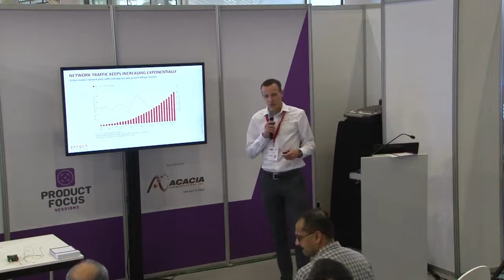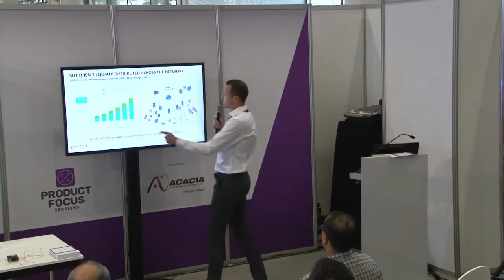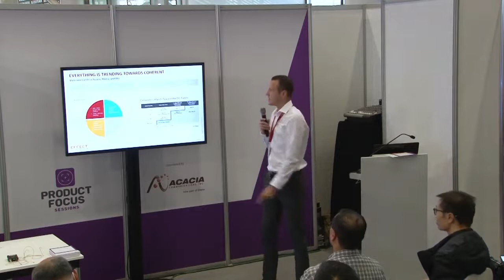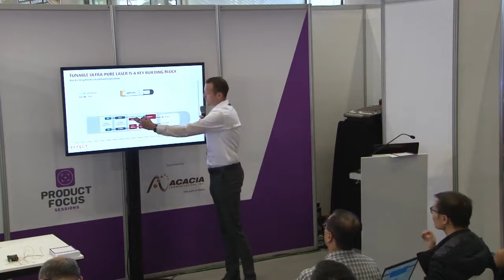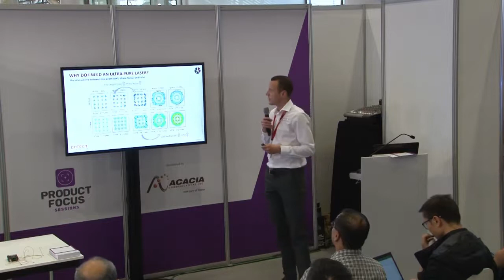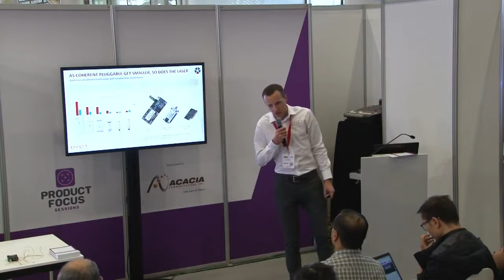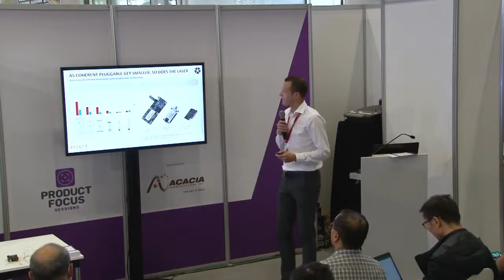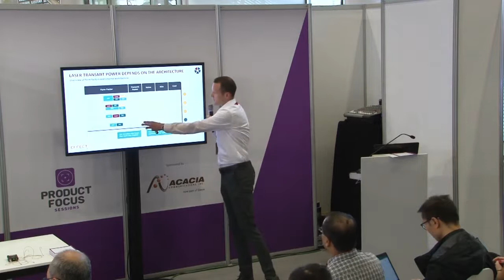ECOC 2022 - Product Focus Session EFFECT Photonics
Title: The Growing Need for Tunable Lasers Focus on Metro, DCI and Access Networks

Speaker: Joost Verberk, Director of Product Management, EFFECT Photonics